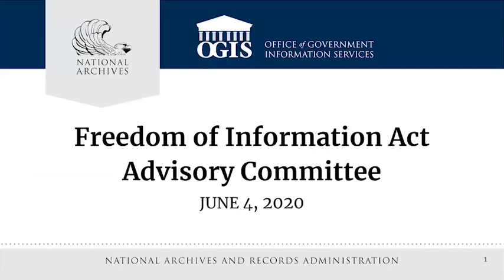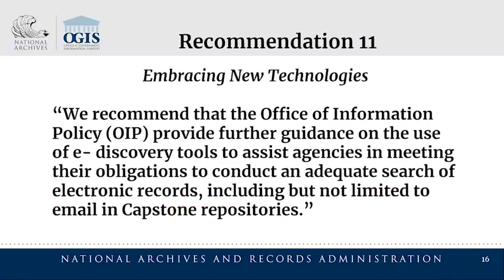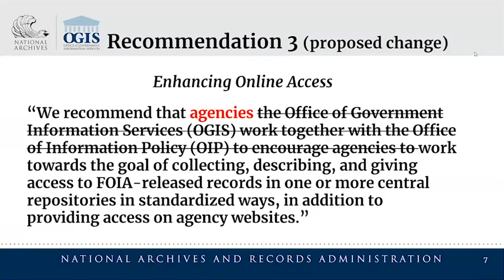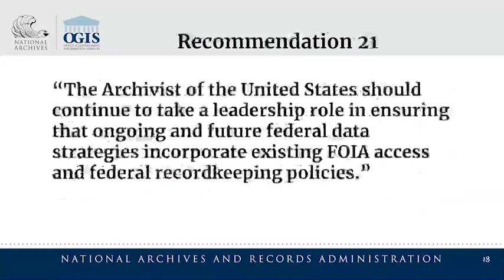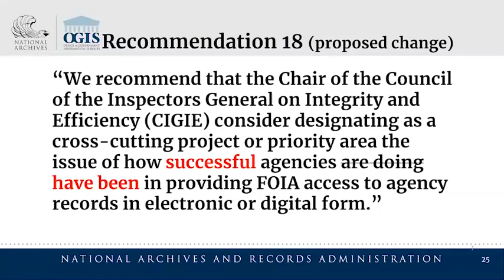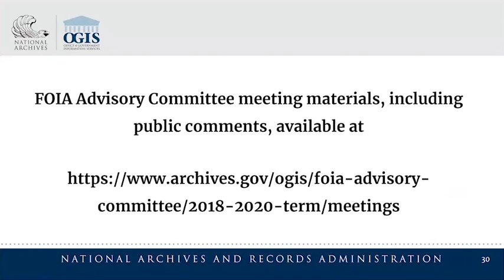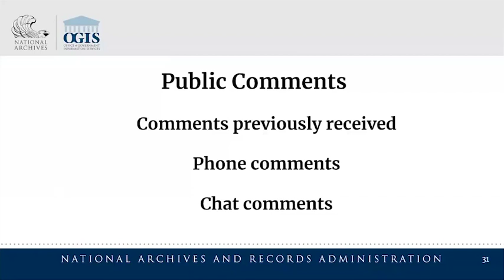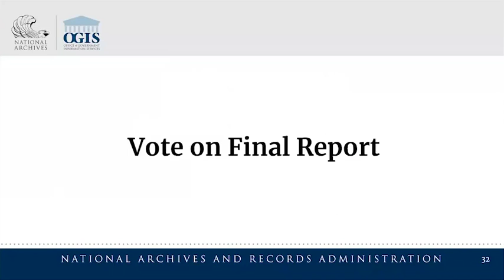FOIA Advisory Committee Meeting Recording - June 4, 2020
This meeting was the ninth and final meeting of the 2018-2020 term of the FOIA Advisory Committee. The Committee considered and voted on its final report and recommendations to the Archivist of the United States.

Meeting Agenda

9:30 a.m. - Committee members check in [with WebEx operator]
10:00 a.m. - Welcome: David S. Ferriero, Archivist of the United States
10:15 a.m. Welcome: Alina M. Semo, Committee Chairperson
10:30 a.m. - Deliberations on Draft Final Report and Recommendations
     * Discussion and Vote on Recommendation No. 13 (formerly
     * Best Practice No. 1 from Time/Volume Subcommittee)
     * Discussion of Draft Report
     * Discussion of Public Comments Received
Noon - Additional Public Comments
     * Vote on Final Report and Recommendations
12:30 p.m. - Closing Remarks and Adjournment: Alina M. Semo, Committee
     Chairperson